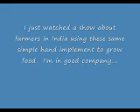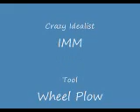Crazy Idealist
This kind of work has been going on for 1000's of years.  Crazy?  Idealistic?  We'll see...